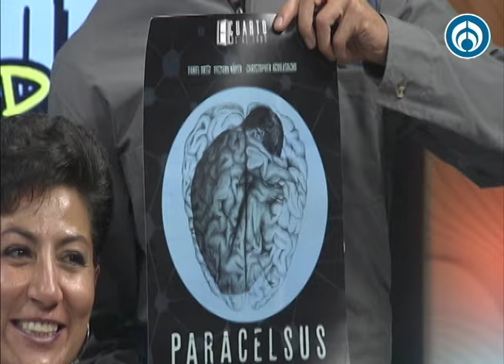Luz Rincón nos habla de la muerte